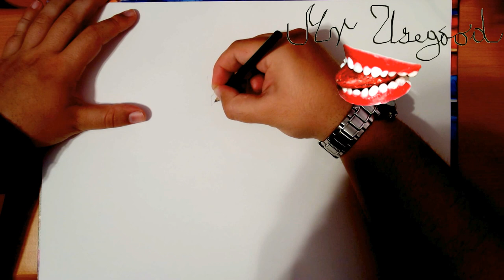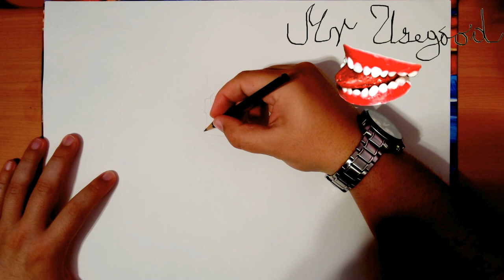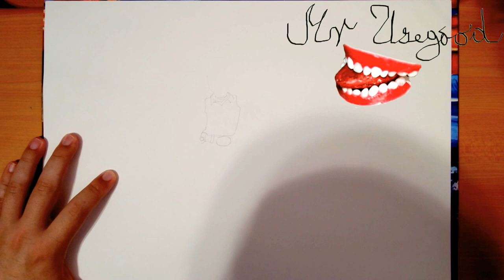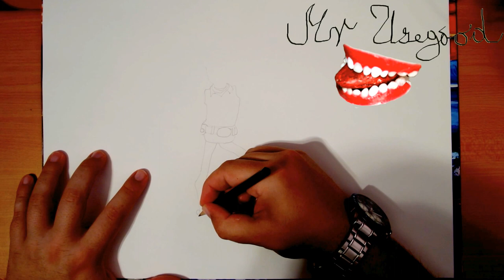How to Draw Woody From Toy Story Step by Step Easy - The Cowboy | PART 1/6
How to Draw Woody From Toy Story Step by Step Easy for Beginners - The Cowboy | PART 1/6